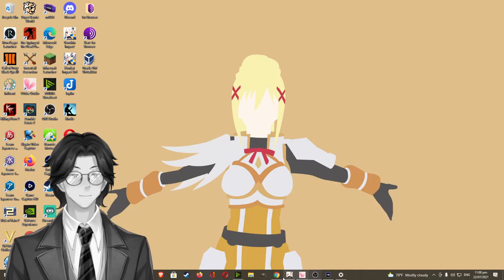A Plea for Old Cap Collier By Irvin S. Cobb: Audiobook Gaming